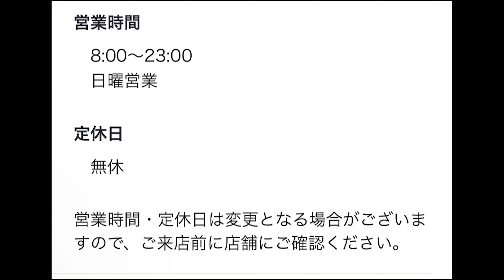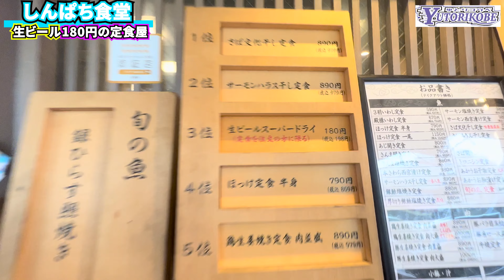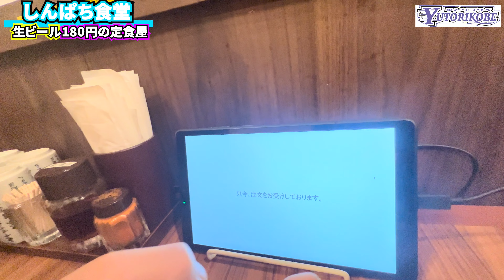【生ビール180円の定食屋】しんぱち食堂で定食食べてビール飲んだ日のおもいで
今回お世話になったしんぱち食堂さん👇

しんぱち食堂 神戸サンプラザ店
兵庫県神戸市中央区三宮町1-8-1 さんプラザ 1F

ゆとりコウベは神戸出身の同級生で活動中！